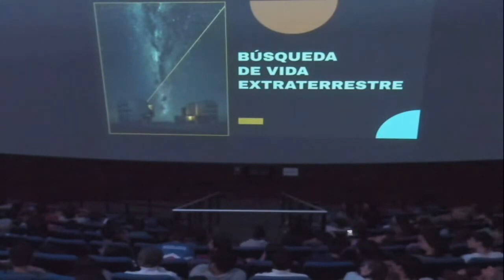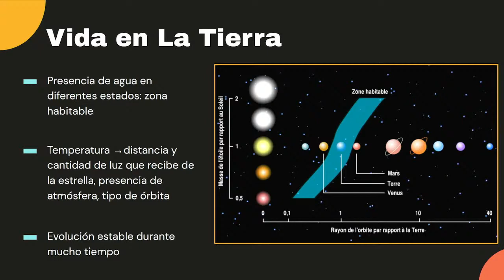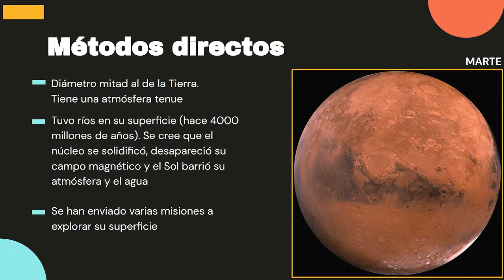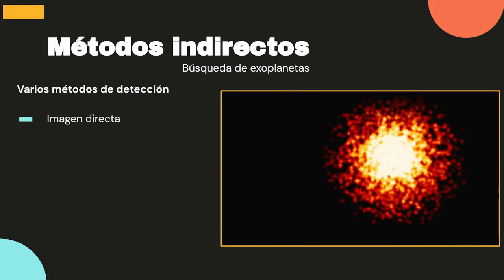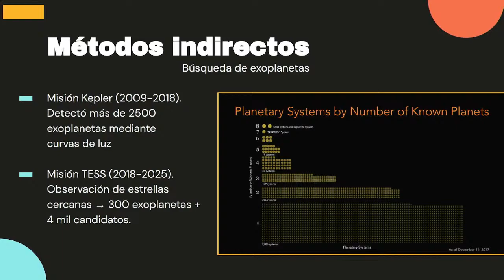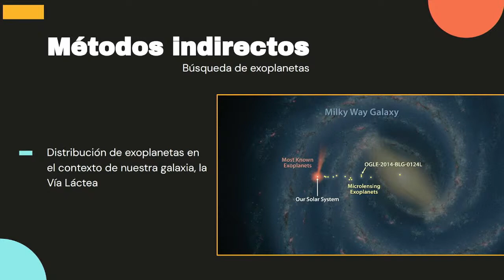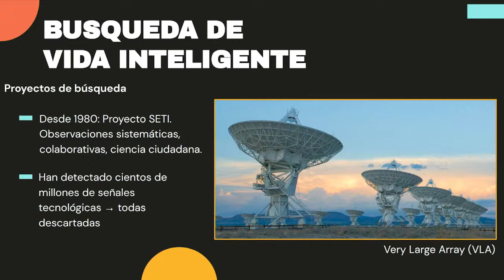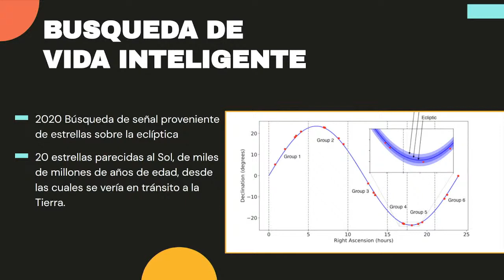«Búsqueda de vida extraterrestre», Dr. Tomás Hough (01/04/2023)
¿Existe algún tipo de vida fuera de la Tierra? Para intentar confirmar esta posibilidad, se han enviado satélites y robots a explorar la superficie de otros planetas (y sus lunas), se han puesto en órbita telescopios que descubrieron miles de mundos alrededor de otras estrellas, se ha pensado cómo detectar posibles señales enviadas por una civilización extraterrestre y hasta se ha enviado un mensaje direccionado a otras estrellas.

En esta charla se explicarán algunas de las estrategias que utiliza la ciencia para intentar dar una respuesta a la duda existencial de si estamos solos en el Universo.

De con Licencia Atribución de Creative Commons (reutilización permitida)